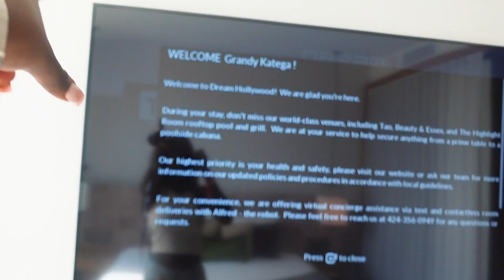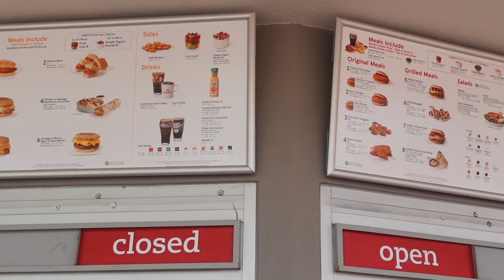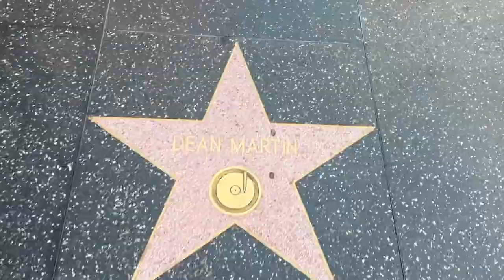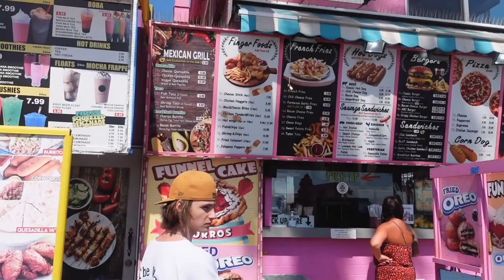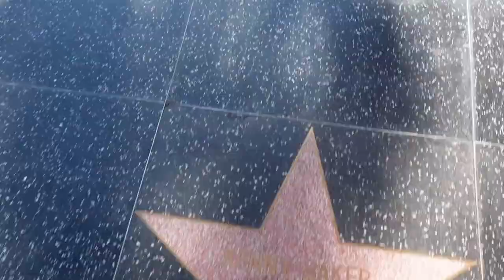LA VLOG | Hollywood, Venice Beach, The best LA restaurant & bars | Girls trip | So much Fun | Celebs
British Girls in LA VLOG | The best LA restaurants & bars | Fun Girls Trip | Seeing Celebs

Heyyy besties
Me and my girls really had the best Week EVER in La we had so much fun so I hope you enjoy reliving our trip with us in this Vlog!!
Thank you so so much for watching it means the world to me
Mexico Vlog coming next week Eeouwww ❤️❤️💕🤍🤍🌴🌴